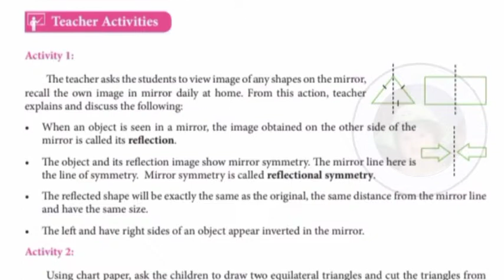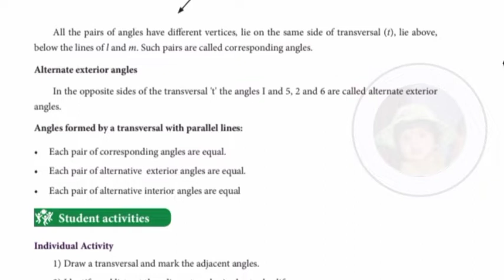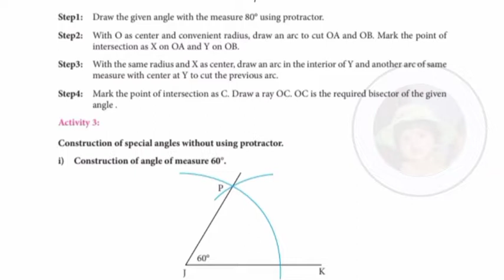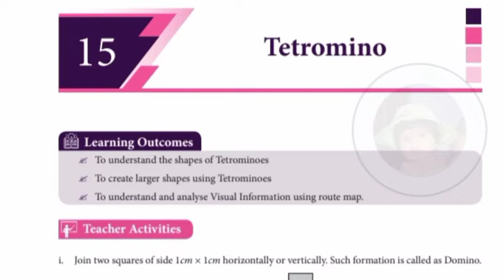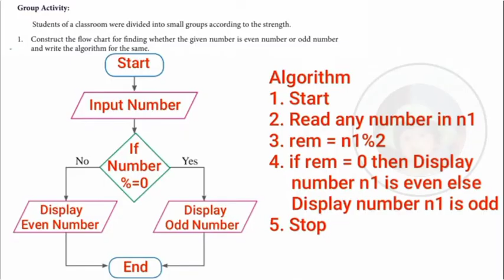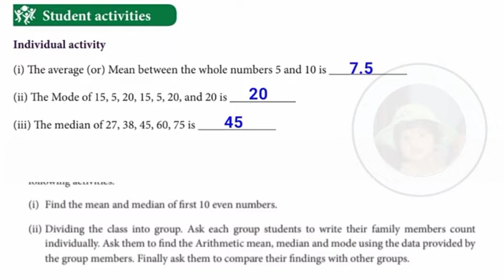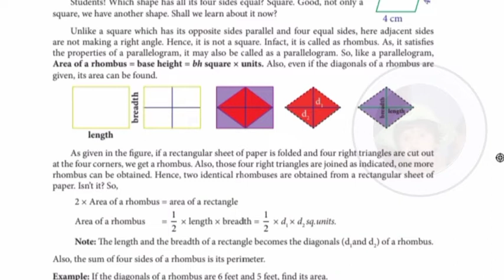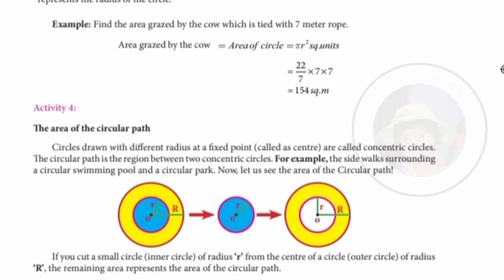8th standard maths Refresher course module Chapter 11 to 20 Answer key English medium